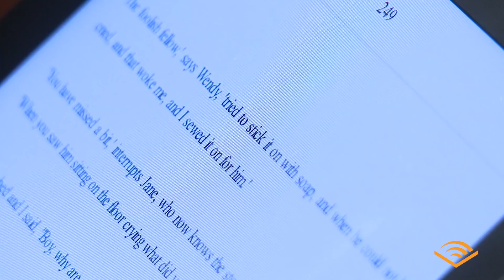Behind the Scenes with Lily Collins, Narrator of "Peter Pan"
Go into the studio with Lily Collins, star of films such as The Blind Side and The Mortal Instruments, as she performs J. M. Barrie's classic, 'Peter Pan'.